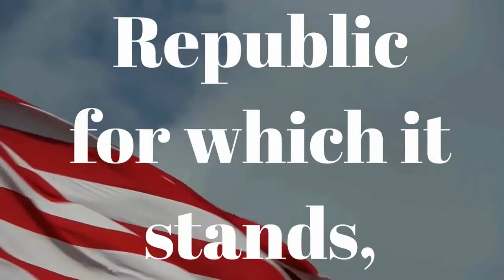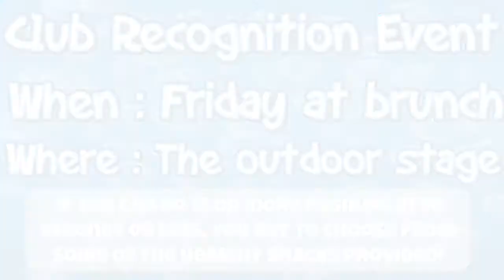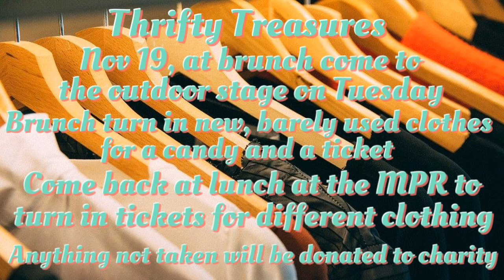11/14/19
Honor Society Ceremony: The Honor Society Installation Ceremony is today from 5:00 PM to 6:00 PM, and you must arrive no later than 4:45 PM to line up. Don't forget to report to the MPR at lunch tomorrow for our mandatory rehearsal.

SUCCEED Raffle: It's time again to announce our SUCCEED raffle ticket winners. The following students can come by room #203 during lunch to pick up their prizes. Miguel Hernandez, James Yanez, Diego Nevarez, Jasmine Williams, Monique Martinez, Madison Tempicman, Priscilla-Ivette Rivas, Christian Strand, Isaac Ramos, and Giselle Ustoa.

HLS Event: Hello Sierra Vista, come out to the outdoor stage at brunch on Friday, November 15. ASB will be holding a club recognition event for the Healthy Lifestyles Club. You can either sign up for the club or participate in the sit-up challenge. If you can do 15 or more pushups in 30 seconds or less, you get to choose from some of the healthy snacks provided.

The Healthy Lifestyles Club: The Healthy Lifestyles Club will be hosting a Thoughtful Thursday video during RELAX today about the benefits of a healthy diet and exercise routine. Afterwards, consider joining us for a Yoga Pop-up Session at lunch that same day.

Team Rangers: Team Rangers would like to congratulate our Deputies of the Month, Wyatt Walderon, Joseph Sanchez, Matthew Whitney, Tali Lazar, Bette Fox, Nallely Sandoval. These students are respectful to their teachers, and are well liked by their peers and teachers.  They always put forth 100% effort in all that they do, and they exemplify the Rangers’ motto of Courage, Integrity & Perseverance! It is an honor to have Wyatt, Joseph, Matthew, Tali, Bette, & Nallely, on Team Rangers!

Pep Rally: Come to the quad on Monday, November 18th, at brunch to kick off Turkey Week at the Pep Rally! The first 42 people to line up at the table by the library, will receive pom poms to cheer on their team. There will be tug of war between the football teams that will be playing in the Turkey Bowl, the White Lightnings and the Mean Green Machine. ASB hopes to see you there!

Fun Friday: Come into the MPR on Friday November 15th, for FUN FRIDAY, to make your own donut turkey. You will be given all the supplies and no signups will be needed. Come with your friends, because they're only 60 available spaces.

Donate Used Clothes: Come to the outdoor stage on Tuesday November 19, at brunch to turn in new, barely used clothes for candy and a ticket, which students can come back at lunch in the MPR to turn in the tickets to pick out a different clothing. Anything not taken after lunch will be donated to charity.

Healthy Lifestyles Club Meeting: The Healthy Lifestyles Club will be hosting a Thoughtful Thursday video during RELAX on tomorrow about the benefits of a healthy diet and exercise routine. Afterwards, consider joining us for a Yoga Pop-up Session at lunch that same day.

Turkey Week Survey: Hey Sierra Vista, ASB wants your input on our upcoming Turkey Week! Please go to the Sierra Vista website to fill out a quick survey.

Clubs and Activities: Today in Clubs and Activities we have the Videomaker Club in Room 501 and the Turkey Bowl Football Tournament during lunch.